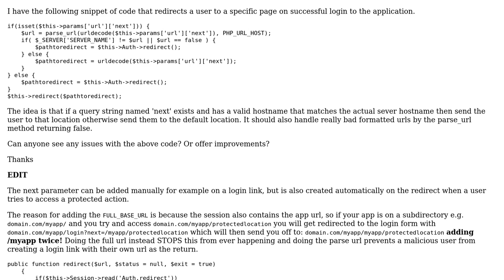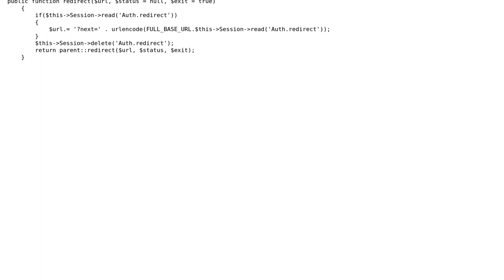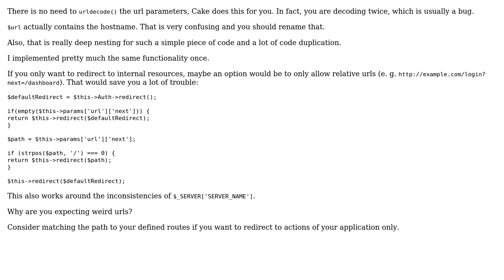CakePHP return url validator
With thanks & praise to God, and with thanks to the many people who have made this project possible! You are responsible for your own actions.